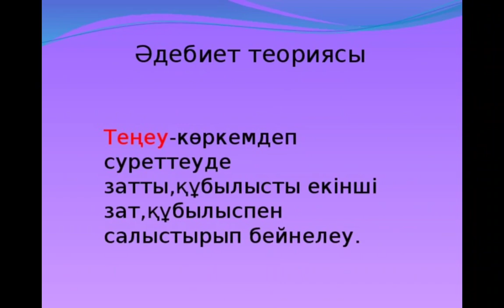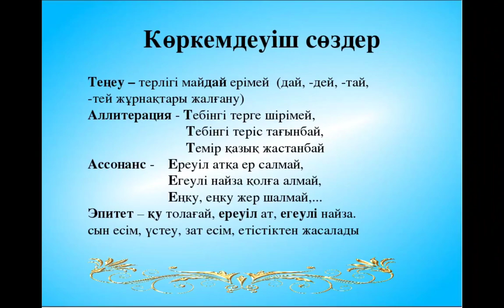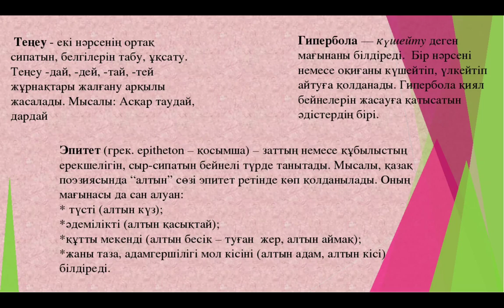Теңеу деген не